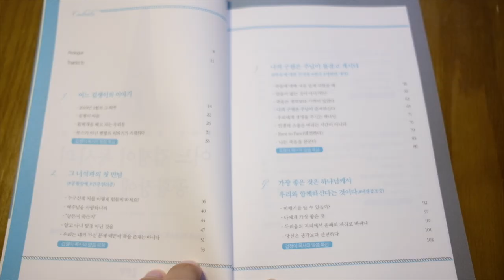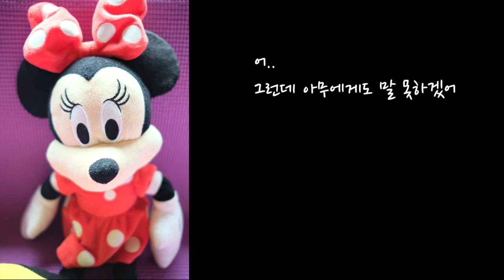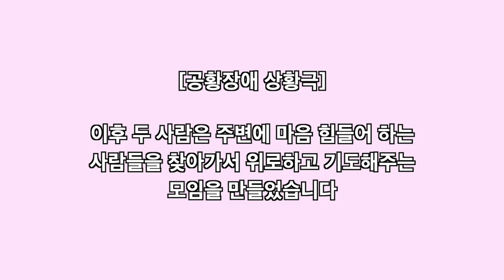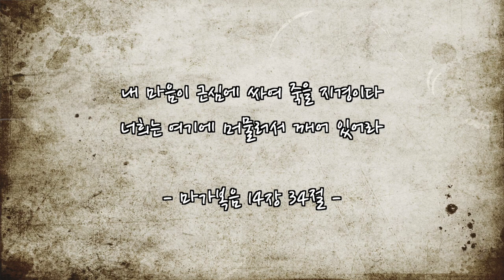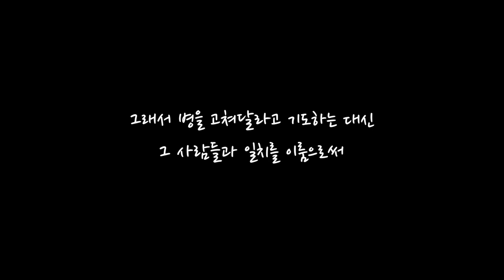[우울증]우리의 우울함과 아픔에 대한 새로운 접근 - 여러분은 혼자가 아닙니다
혹시 여러분들 주변에 공황장애를 갖고 계신 분이 계시지는 않나요?
아니면, 혹시 여러분이 공황장애를 갖고 계시지는 않나요?
그런 분들을 위한 영상이 지금 시작됩니다.

제 경험 상, 공황장애는 누가 어떻게 공감해주느냐에 따라 굉장히 큰 위로와 용기를 얻을 수 있습니다. 그런데 문제는 이 공황장애 증상이 일반인들로서는 이해하기가 너무 어렵다는 데 있지요. 겉으로 볼 때 아무 이상이 없는 상황에서 죽을 것 같아 괴로워하는 그 모습을 어떻게 공감할 수 있겠습니까? 그냥 안타까워하고, 힘내라고 격려해주실 수밖에 없겠지요. 물론 그것도 굉장히 큰 힘이 되기는 합니다.
그런데 그보다 같은 공황장애를 갖고 있는 분들이 만나서 서로의 괴로움을 이야기하면 이루 말할 수 없는 위로와 격려가 되더라고요. 그래서 제가 그것을 경험한 뒤, 마음이 힘드시거나 우울하시거나 공황장애  증상을 갖고 계신분들을 만나면 저도 같이 이야기 합니다. 저도 당신과 비슷한 증상을 경험했고, 또 경험하고 있고, 저도 당신이 먹는 약을 복용하고 있습니다 하고 말이지요.
그래서 약먹는거 감추고, 정신건강의학과 가는 거 감추시던 분들에게,  감추지 마시고 당당하게 말씀하시라고 격려도 해드립니다. 우리가 잘못해서 걸린게 아니잖아요. 오히려 더 열심히 하려다가 이 병을 갖게 된 거니까 굳이 숨길 이유도 없고 자책할 필요도 없는 거지요. 공감이 되시나요?
좋아요는 의리! 댓글은 사랑! 공유는 맘대로!”

현재 진행되고 있는 공황장애 관련 콘텐츠의 내용들은 아래와 같습니다. 여러분 모두 행복하세요~

-- 공황장애 미투 영상 주제 --

주변에 공황장애를 겪고 있는 사람이 있다면
방법은 나도 알고 있어요
공황장애는 믿음이 없어서 걸리는 병인가요?
공황장애가 광장공포증(폐소공포증)을 만났을 때
공황장애가 건강염려증(범불안장애)을 만났을 때
공황장애가 비행공포증을 만났을 때
공황장애 죽음에 대한 공포를 만났을 때
공황장애 Q&A
여러분은 혼자가 아닙니다
나는 매일 주님의 치료를 경험한다.

안녕하세요? 사람들에게 도움이되는 미디어 콘텐츠와 플랫폼에 대해서 연구하고 적용하고 있는 목사 스트레인지입니다.

10차례에 걸쳐 [공황장애 미투]라는 시리즈를 가지고 여러분과 함께 이야기를 나누고 있습니다니다. 혹시 지난 시간 나눈 이야기를 아직 보지 못하셨다면, 이 영상이 마친 뒤에 아래 링크를 클릭해주세요~